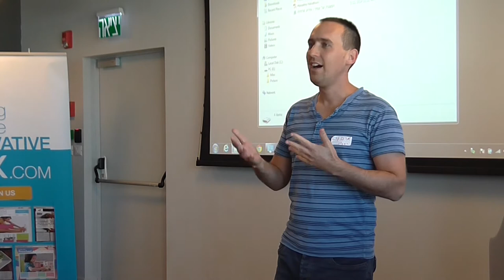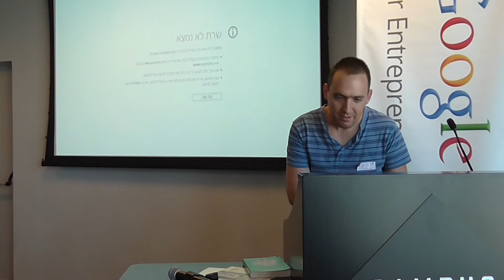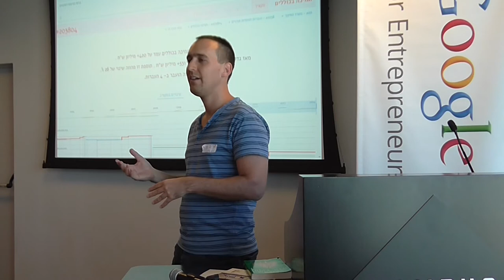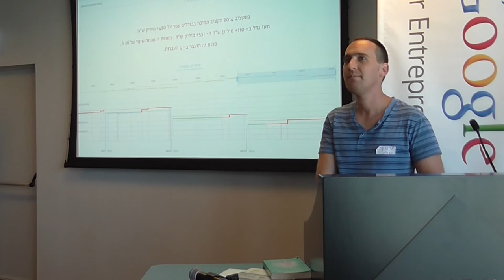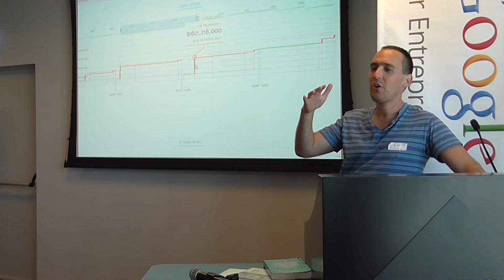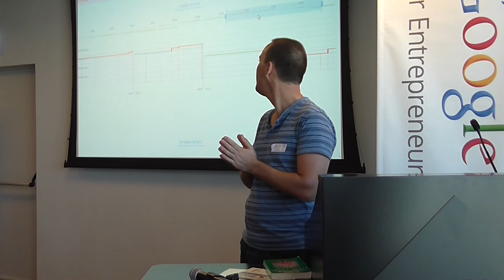הסדנא לידע ציבורי - פותחים את התקציב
פותחים את התקציב: פיענוח והצגה של תקציב המדינה בשלביו השונים של תהליך אישורו ומימושו.